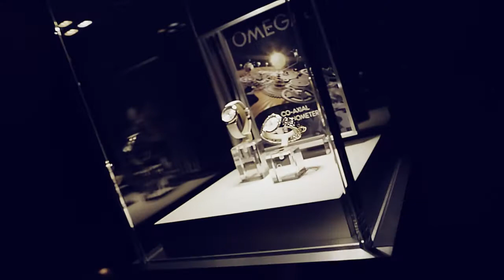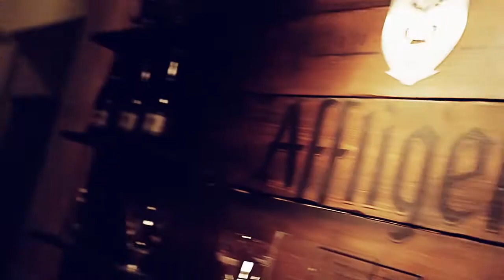Esquire Best Geklede Man 2014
Tijdens een stijlvolle feestavond in Amsterdam is Danny Vera door het mannenblad Esquire gekozen tot Best Geklede Man 2014. Het video-verslag.

Video door Baas Events